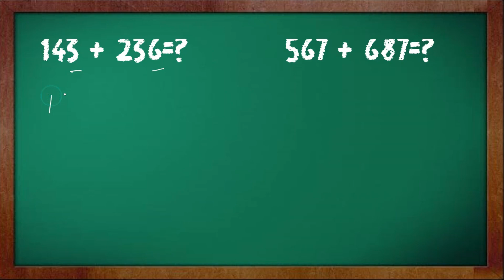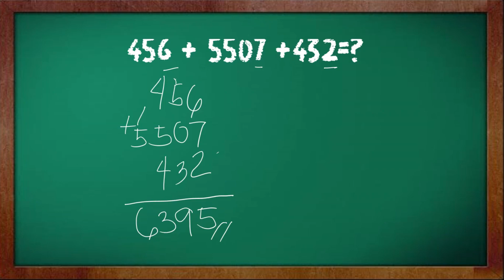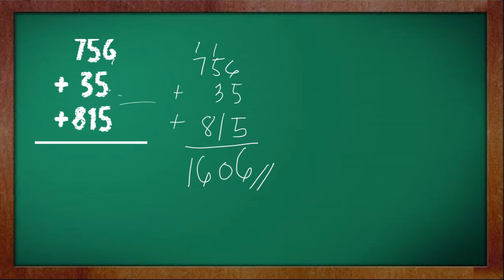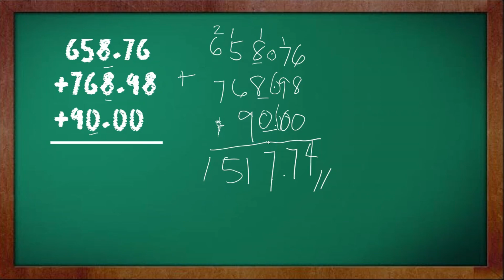PAANO MAG-ADD? EASY TO LEARN ADDITION (HOW TO ADD) | FILIPINO | TAGLISH | TAGALOG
HOW TO DO ADDITION ( HOW TO ADD)
BASIC MATH
ADDITION 101
MATH 101
MATH FILIPINO
MATH TAGALOG
MATH TAGLISH